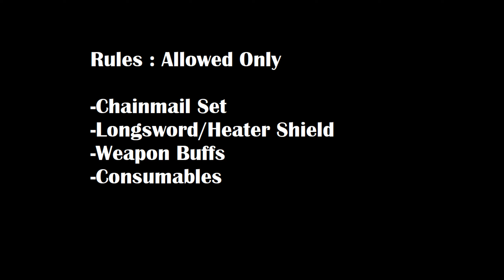Crestfallen Warrior VS All Bosses NG+7 - Dark Souls Remastered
Not too shabby, not too shabby!

Chapters:

00:00 First Half
06:18 Anor Londo
09:23 Catacombs & Seath
12:19 Izalith
14:59 Sif & Four Kings
18:28 DLC
25:58 Gwyn